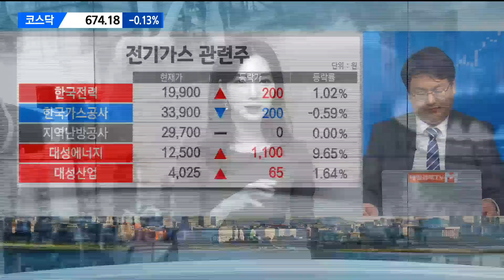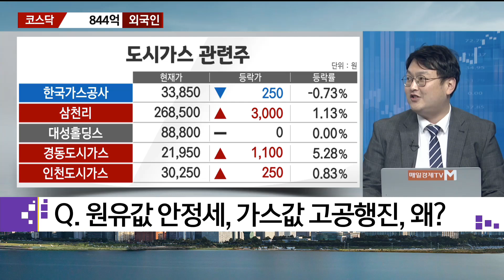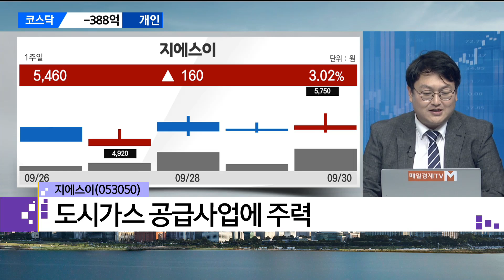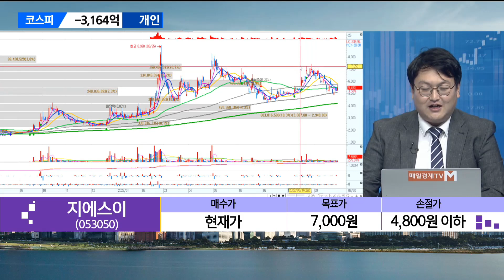[이슈의 재구성] 올 겨울 가스대란 오나? / 매일경제TV / 반종민 Prestige 연구소 소장